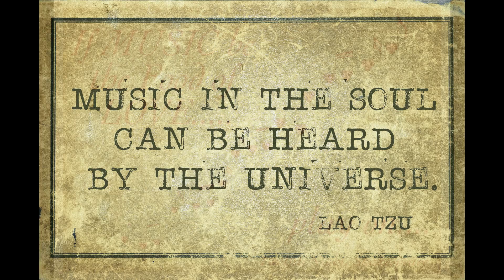Airborne - Hillside Swing - Music Video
Artist: Airborne - Turbulence - Tilt Records - 2007

Writer - Gregory Borino - BMI - Publisher - Heavy Vibes Music - BMI

Time: 5:06 - ISRC - USJ5C0700005

Thomas Borino: Piano - Keyboards - Vocals
Thomas Sansone: Sax - Flute - Vocals
Greg Borino: Guitars - Vocals
Dean Kosh: Drums
Steve Clarke: Bass
Asher Delerme: Percussion
Laco Deczi: Trumpet - Flugelhorn
Big D: Trombone
Elizabeth Dellinger: Vocals

Airborne is a multi-cultural Contemporary Jazz group based from New Haven, CT. USA Formed in the 1980's Airborne celebrates years of recording projects, jazz festivals, concerts, city and community events, corporate and private functions, educational workshops and residences, and clubs. The members have toured across the World

Airborne has released many Award Winning and Chart Topping CD's and has received Worldwide Airplay and International Acclaim

Airborne has a beautiful trademark jazz sound of Island Passion and Urban Emotion

 “Airborne gives one hope that Contemporary Jazz is still alive" "A pleasant offering to jazz lovers who reach out for new expression" "Real jazz by artists of integrity, whose inspiration and imagination capture your thoughts with music with a cause"

Airborne was awarded a Merit of Honor by the World Peace Organization for Excellence in World Music and as Humanitarians

As Performing Artists, Recording Artists, Educators, and as Humanitarians the band’s quality of excellence and compassion has kept them on the road to success

"One has to admire Airborne, a veteran jazz band that has made inroads into the hearts of jazz fans across the world over the years. They are a supercharged carnival of musicians that add a much needed dose of global adventure to jazz" - Jonathan Widran - All Music Guide

"Airborne’s musical recipe takes a can of straight ahead jazz with Caribbean and Latino influences. Pour in a few tablespoons of jazz fusion and a heaping cup of urban street funk. Then cook all ingredients with pure technical talent till it gets boiling hot." Mixx

Extremely original, intensely creative, great compositions embraced with wonderful arrangements, the band bodes well for Media and in-person venues with powerful, exciting and motivating live performances

Listen and Purchase Airborne CDs and Downloads

Amazon Store

Social Media and Music Promotion

Booking - Radio Promotion - Press - Information - Tech

HEAVY VIBES MUSIC - Booking - USA and International

Tilt Records - Licenses - Distribution - Radio Promotion

Airborne - Information - Booking - Press Kits -Tech - Fan Club